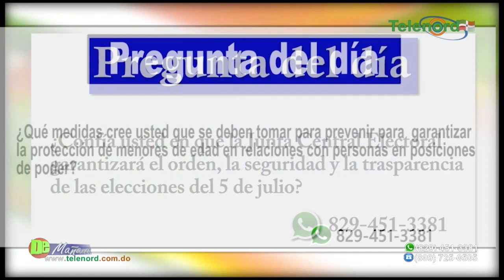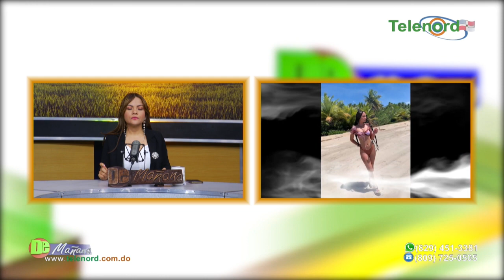Acusan a profesor de la muerte de una adolescente 16 años tras presuntamente practicarse aborto